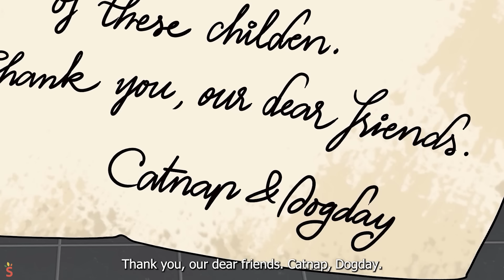SMILING CRITTERS “INSIDE OUT”?! Smiling Critters Desenho Animado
00:00 - SMILING CRITTERS “INSIDE OUT”?!
07:53 - A MÃE do CATNAP só ama UM GÊMEO...
14:30 - O GATINHO DO CATNAP ESTÁ MORTO?!
20:08 - Dia de folga do DOGDAY, DOGGY DOWN?!
27:29 - Como cozinhar DOGDAY?!
34:05 - CATNAP: ABANDONADO POR SUA FAMÍLIA?!
39:47 - CATNAP & DOGDAY tem BEBÊS?!
46:04 - CATNAP vs. MONSTROS DO INDIGO PARK?!
54:38 - A MÃE DO FLUMBO ama mais o BANBAN?!

Assim como Catnap estava prestes a ser morto, um raio caiu, transportando Catnap de volta para a fábrica Poppy. ⚡🏭 Muito feliz, Catnap se reuniu com seus amigos, apenas para descobrir que os Frowning Critters também haviam viajado no tempo com ele. 😊👥

Liderados por Catfeine, os Frowning Critters atacaram os Smiling Critters em uma tentativa de encontrar o caminho de casa. 😠👊 No entanto, os Smiling Critters reagiram, levando a uma derrota esmagadora para os Frowning Critters. 😢💥

No meio da batalha caótica, um vilão apareceu, revelando um plano para fundir os dois universos e se tornar o governante do mundo. 😈🌐 As Criaturas Sorridentes e Carrancudas decidiram unir forças para derrotar o vilão. 🤝⚔️

Após a vitória, os Smiling Critters convidaram os Frowning Critters para ficar, mas os Frowning Critters recusaram. 🚪🚫 Os Smiling Critters então abriram um portal para enviar os Frowning Critters de volta para casa. 🌌🏡